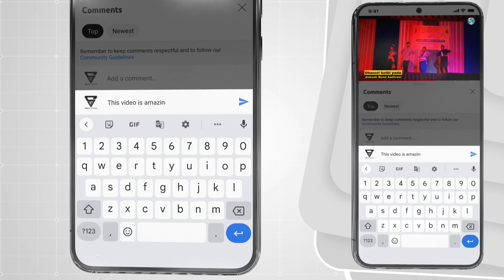Monis Dj Musical Party...💯😜 | Ankush Bond Aadivasi